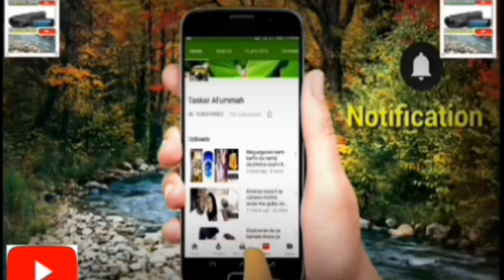Innalillahi wa'inna ilaihi raji'un,Allah yayiwa mahaifyar jaruma Halima Atete raauwa.Ayau 06-02-2020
Allahu Akbar!!dama duk mai rai wataran mamacine,Allah Ubangiji ya jikan Hajia mahaifiyar jaruma Halima Atete amin.